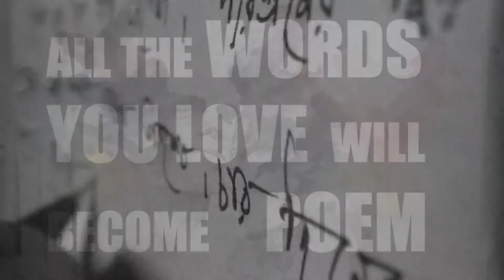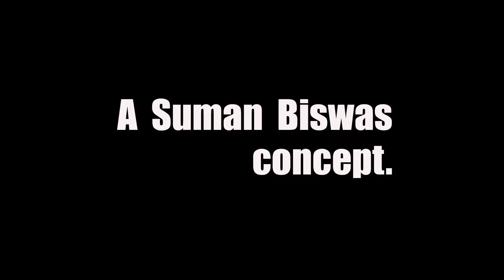AGON 2013 -The Calcutta National Medical College Grand Festival TRAILER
This is the BIGGEST grand cultural festival of eastern India organized by CNMCSU. This year the craziness gonna begin from 5th and it will make you crazier by the night of 8th September. 4 days long festival-over 50 awesome events and 6 international celebrities and over 200 performers with a crowd of 20,000 people will be there. We will be waiting for you to come and join with us. All the good times of life are just going to be anastomosed. Be here. Dont miss it.

By Suman Biswas
Special thanks to ALL THE BUDDIES FROM CNMC, M H Sakil Ahmed & Souradeep Dutta.